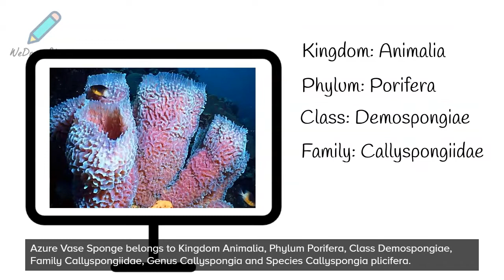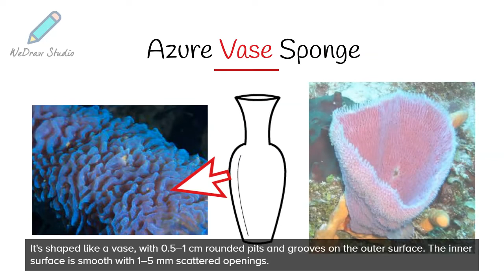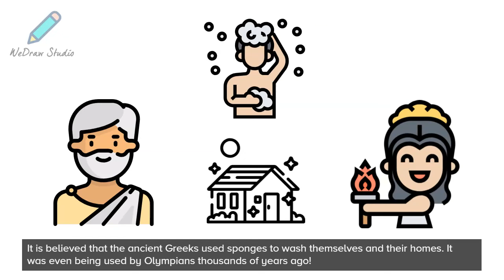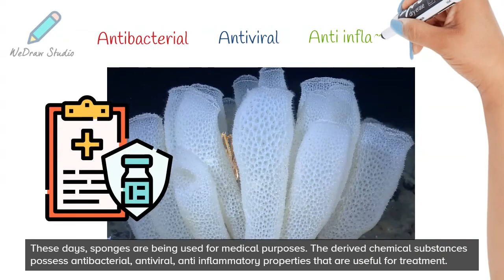Azure Vase Sponge ✨ - Amazing Sea Sponge Facts You Need to Know!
In today’s video on the Animals, we are going to talk about Azure Vase Sponge! We will include facts about this sea sponge, discussing its habitat, appearance, diet, any fun facts, and its life cycle. There is more than you might think!